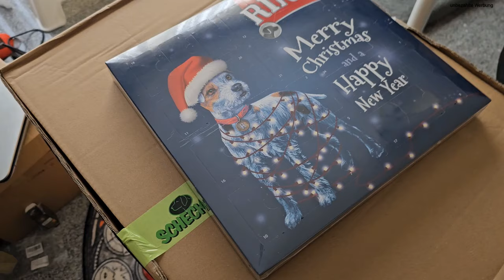Vlog // Hundeplatz mit Loki // Zahn- OP für Fannie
Willkommen zu einem Vlog Update.

Ihr findet uns auch auf
Instagram fledermaushunde

Päckchen an:
Kathrin Hauke
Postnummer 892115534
Packstation 124
30890 Barsinghausen